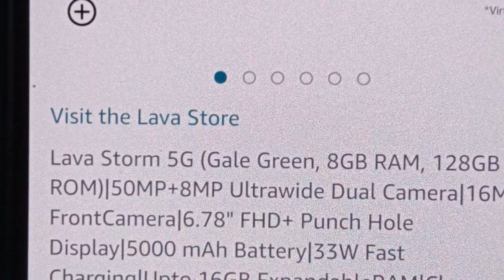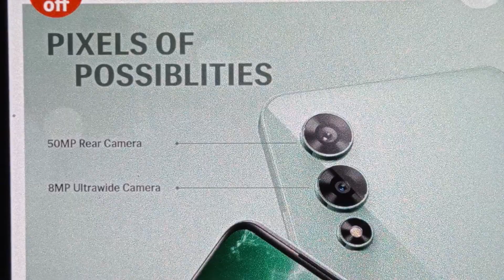LAVA STORM 5G🌹12k BEST 5G Mobile🌹mtk dim 6080🌹120Hz FHD+ LCD🌹5000mAh + 33W🌹50 + 8mp rear 16mp selfie